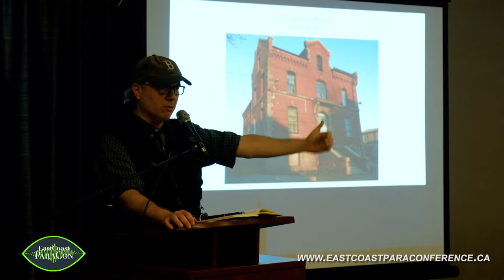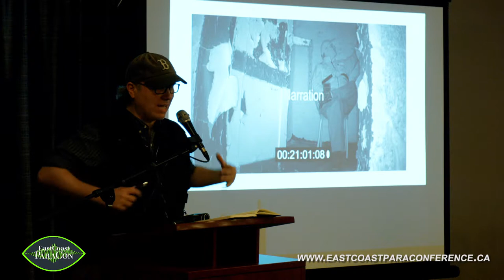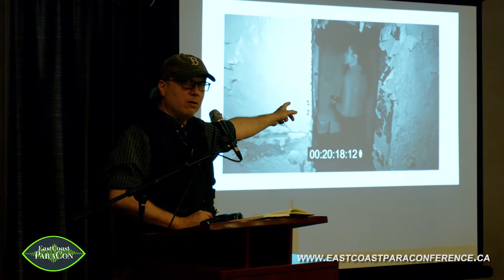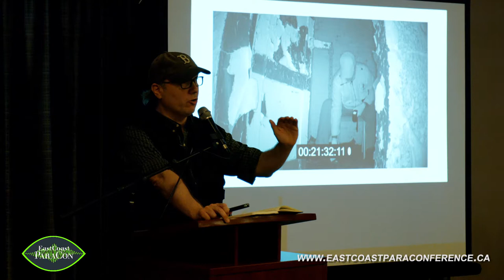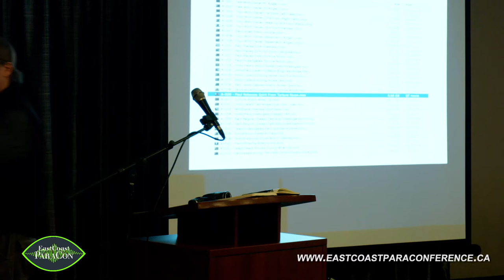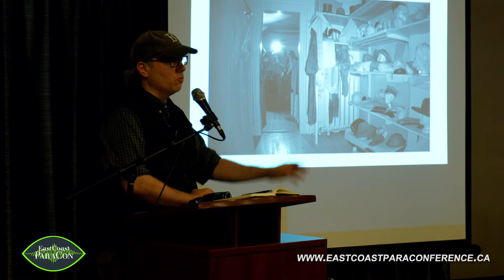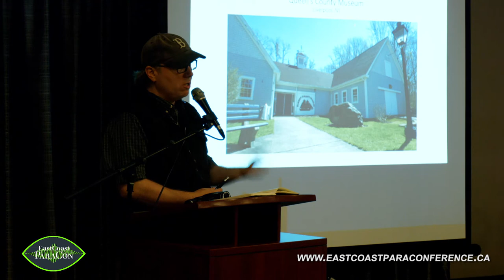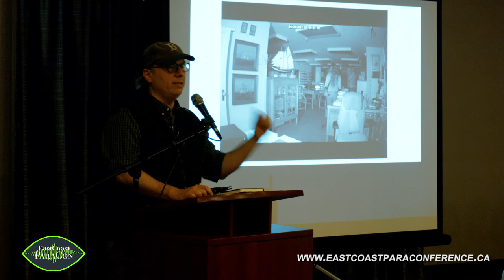2017 East Coast Paraconference - Paul Kimball: Haunted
A lengthy excerpt from the lecture given by Haunted co-host, writer and director Paul Kimball at the 2017 East Coast Paraconference in Liverpool, Nova Scotia. Paul recounts some of the most interesting experiences he and the Haunted team had while filming the first season of the TV series. He also calls up director of photography / co-host Dillon Garland to talk about one of his encounters.

For more information on Haunted, which premieres on Eastlink TV in October 2017,